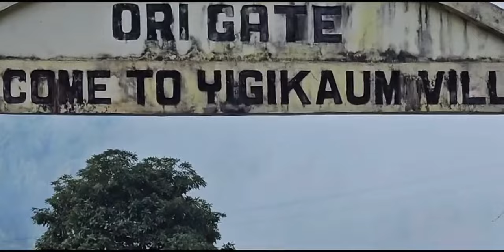8th Tutem day celebrated at Yigi Kaum. 2024.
8th Tutem day celebrated at Yigi kaum 2024.